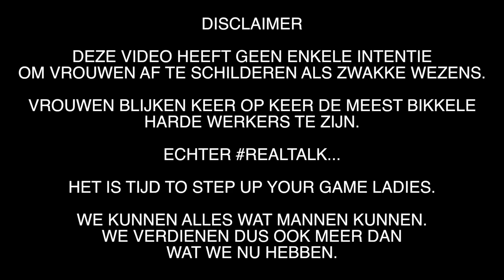Introductie Feminisme | EnterpriseMe TV